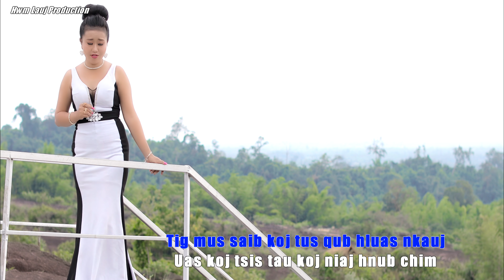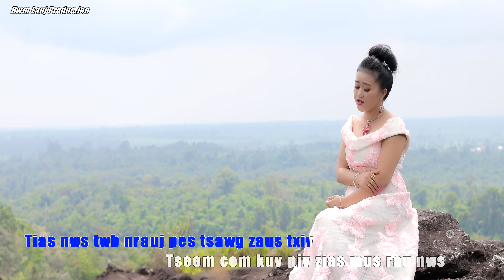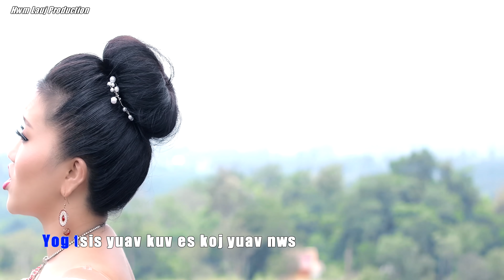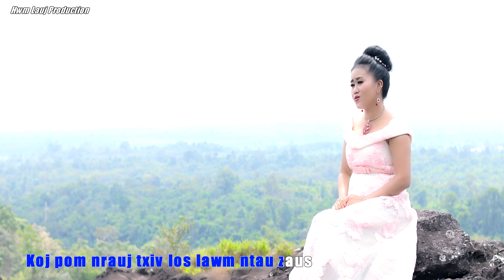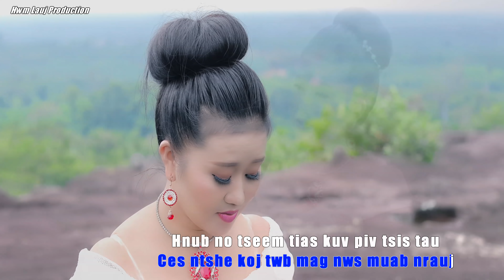Nkaujnoog hawj music video - Tig saib koj tus qub hluas nkauj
Thov sawv daws pab txhawb nqa kuv music kom ntev mog ua tsaug os tus muaj lub siab txhawb nqa Hwmlauj production